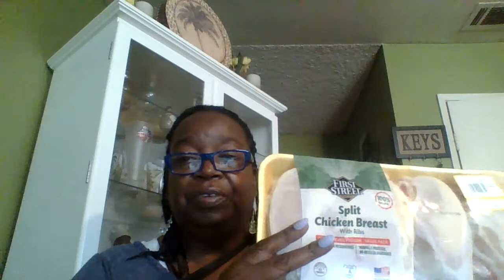Must See Dollar Tree, 99 Cent Store, Fallas, and Smart and Final haul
Must see deals!!!